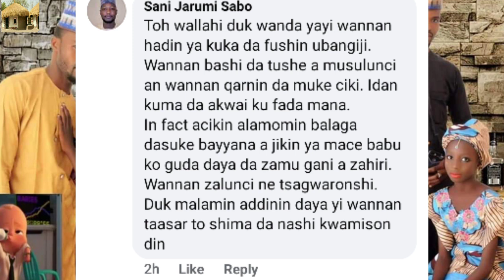Auren yarinya yar shekara 12 ya jawo cece kuce a shafukan yanar gizo